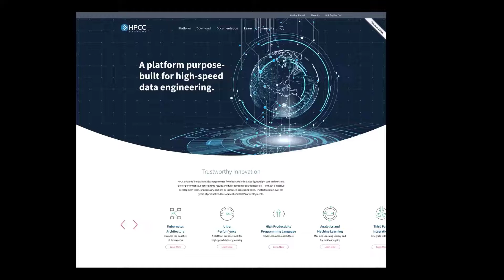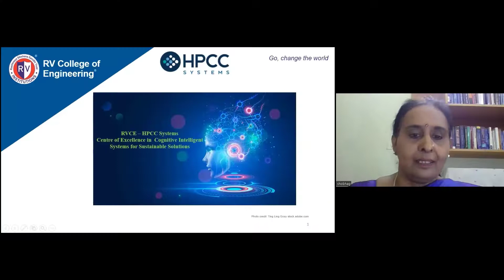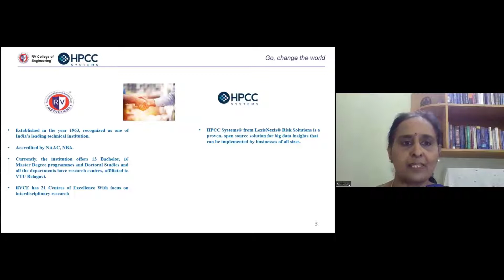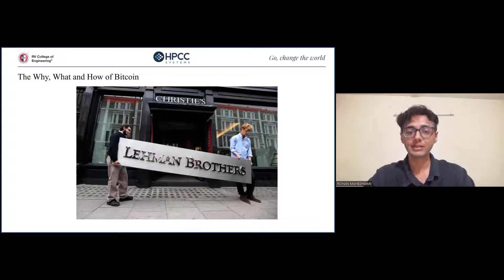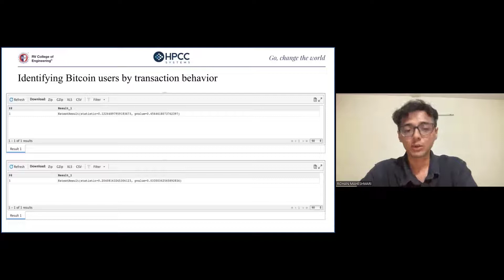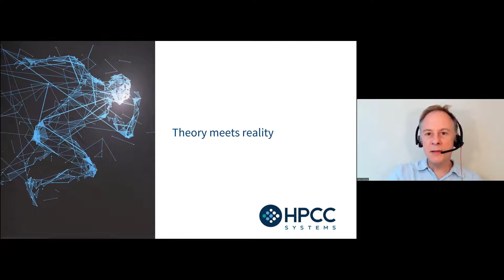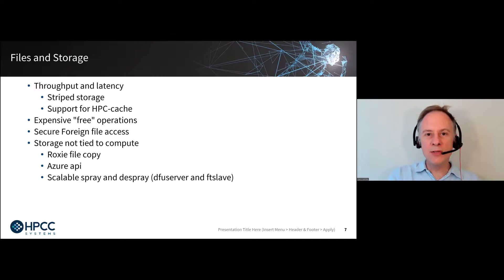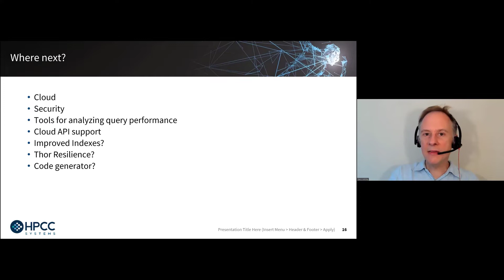2022 HPCC Systems Community Summit: Welcome and Opening Plenary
Join us as we kick-off the 9th annual HPCC Systems Community Virtual Summit with keynotes from industry, academia, and LexisNexis Risk Solutions technology leaders. Speakers from LexisNexis Risk Solutions include Flavio Villanustre, SVP Technology and CISO, and Gavin Halliday, Enterprise/Lead Architect. We welcome our community keynote speakers: Adwait Joshi, Chief Seer, DataSeers; and our HPCC Systems academic partners from RV College of Engineering, Dr G. Shobha and Rohan Maheshwari, CSE student. After Flavio's energizing welcome and reveal of the all new HPCC Systems "electric tech" reboot, he introduces our keynote speakers.

• Adwait shares how his company has a successful business that has seen huge growth in a very short time with the help of HPCC Systems.
• The HPCC Systems Centre of Excellence on Cognitive Intelligent Systems for Sustainable solutions was established by RV College of Engineering in June 2022. Hear from Dr Shobha on how her staff has leveraged HPCC Systems in the classroom for a number of applications on Big Data analysis. Rohan will then share one example on how he used HPCC Systems to investigate block data stored on the blockchain to gain insight on transactions and underlying user behavior to help find criminals utilizing the bitcoin network for illicit activities.
• Gavin wraps up the plenary with an overview of the features that have been added to the platform to improve productivity and help the journey to the cloud, and what changes are on the horizon.